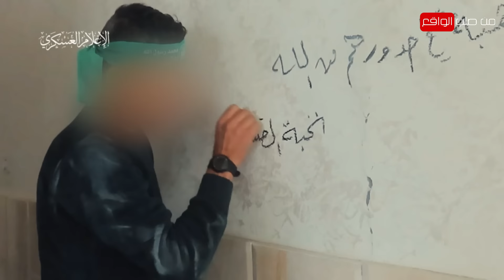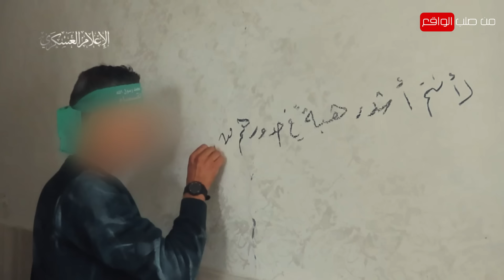القسام تدمر ميركافا وعربة النمر ب"إلياسين"..وجيش الاحتـلال يقر بضراوة المعارك و ينسحب من حي تل الهوى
يحلل الفيديو 3 مشاهد رئيسية لاستهداف دبابة ميركافا و عربة النمر و دك تحشدات ب"الهاون".. تحليل للمشاهد و تفاصيل أكثر مع المحلل و الخبير العسكري.